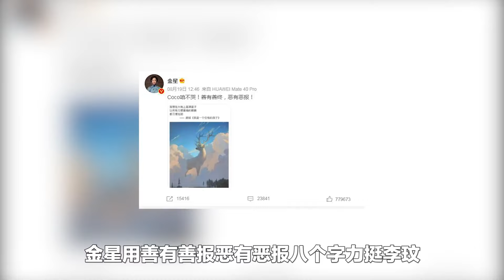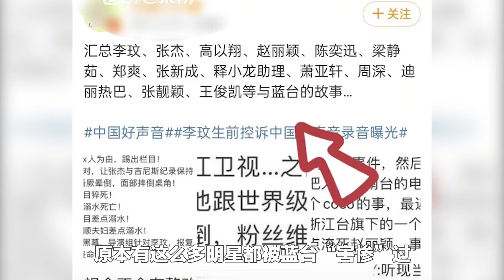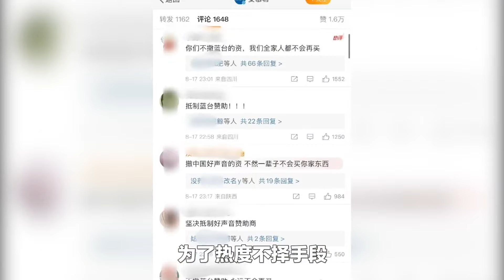金星王澤鵬發聲力挺李玟，意外揭開藍臺內幕，趙麗穎張杰險些喪命